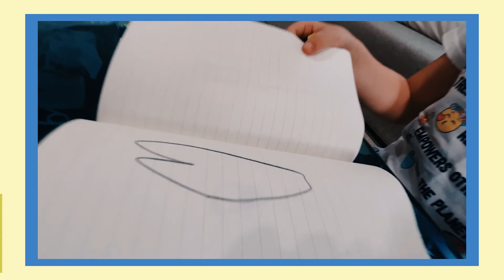ช่อช่อคิดส์ | มอบการ์ดส่งกำลังใจ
ในตอนที่แล้วทช่อแฮได้วาดภาพให้กำลังใจให้กับเพื่อนบ้านในการกักตัวป้องกันโรคโควิด-19ไปแล้ว
วันนี้ช่อแฮและคุณแม่ได้ไปตามบ้านต่างๆเพื่อมอบการ์ดจะน่ารักขนาดใหนไปชมกันเลย
In the last episode, Chohae was drawing encouragement to his neighbors in the COVID-19 quarantine.
Today, Chou Hae and Mom went to the neighbor to give a card. How cute will it be? Let's go see it.